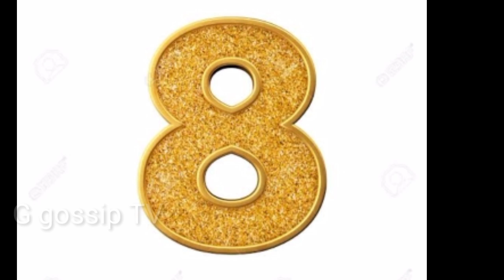Rankings Of Most Beautiful Onscreen Pairings Made With Pearl V Puri.Naagin 3,Behir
is video mein ham aapko bataenge ki Paral v Puri ke sath kis actors Ki Jodi sabse jyada pasand ki audience ne